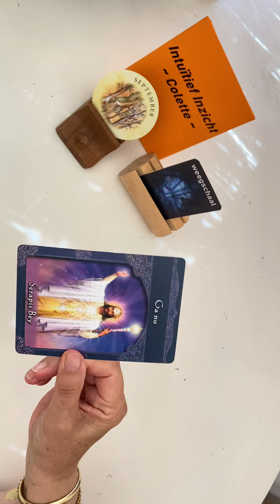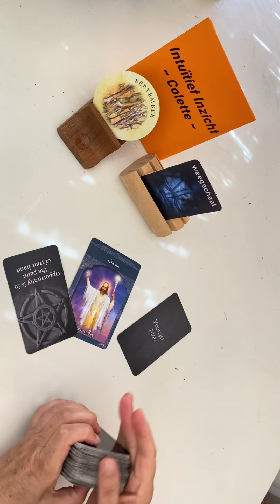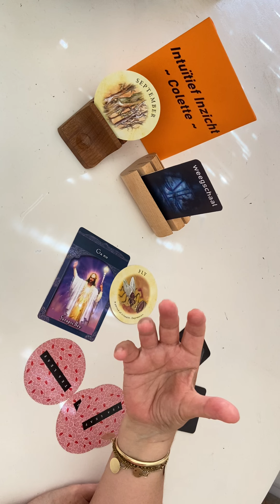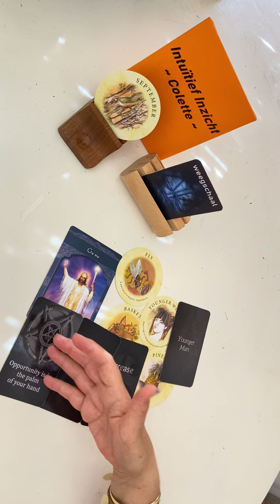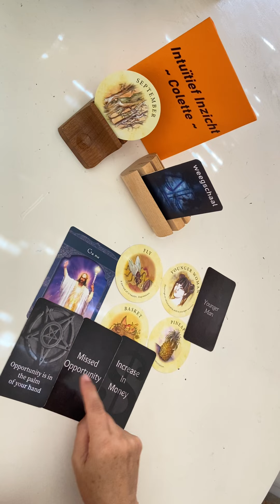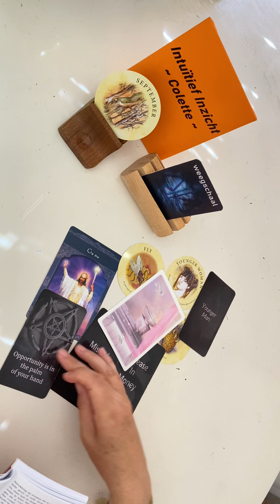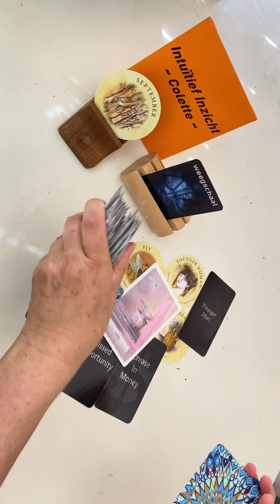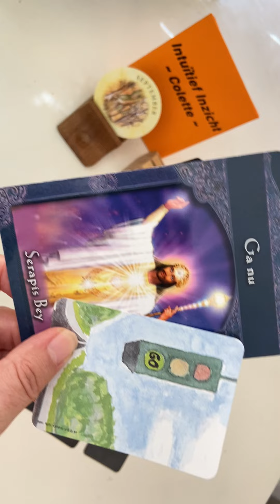WEEGSCHAAL⚖️~ September 2023~Ga Nu! Het Is Duidelijk! De Timing Is Goed! Iedereen Heeft Er Baat Bij!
Intuitief Inzicht - Colette * Tarot en Zo

Naast gratis readings die ik op YouTube geef, kun je bij mij terecht voor:

🖥️📞Persoonlijke live reading via WhatsApp (beeld)bellen.
Deze duurt 45 minuten.

🗣️Persoonlijke reading via WhatsApp Spraakbericht obv vraag+foto.
Deze duurt 15à20 minuten.

☎️Of bel:
Je kunt mij tot 19.30 uur bellen op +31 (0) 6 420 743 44 voor advies, mijn intuïtief inzicht op een (hulp)vraag, om je hart even te luchten, of omdat je gewoon even behoefte hebt om contact te hebben, etc. etc.
Bel je met een afgeschermd nummer, dan kan ik de telefoon helaas niet aannemen.